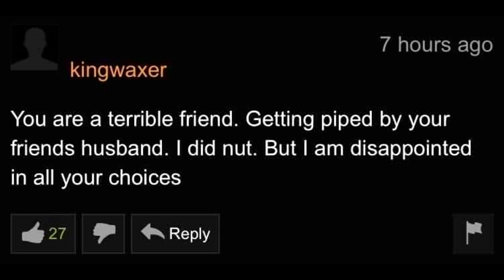Epic in the Streets, Stupidity in the Sheets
kjahfhaldsgiluisah

Musics:
0:00 Dangerous Mezashi Cat - 飛翔月影
0:04 Nightwish - Scaretale
0:09 Unlucky Morpheus - REVADAC
0:11 Galneryus - Carry On
0:14 Alstroemeria Records — colour me techno pop
0:19 Theme of Psycho (Psycho)
0:23 Motorhead - Live to Win
0:26 Aquastyle - Chaos
0:35 Pugna cum maga (Puella Magi Madoka Magika)
0:39 Ai wo Torimodose (Movie ver.) (Fist of the North Star)
0:42 School Days (Persona 1 Portable)
0:47 Mitchie M - News 39
0:51 Possessed - Death Metal
0:55 Comedy (BlazBlue Continuum Shift)
1:00 Chiki Chiki Ban Ban (Paripi Koumei)
1:05 Victorius - Legend of the Power Saurus
1:09 Hotaru no Hikari (Naruto Shippuden)
1:12 Gaur Plain (Xenoblade Chronicles)
1:16 Sister Friede - Father Ariendel - Black Friede (Dark Souls III)
1:21 Final Destination (Super Smash Bros. Melee)
1:27 The Wilds (Live a Live)
1:31 Theme of Spider-Man (Marvel vs Capcom 3)
1:37 Din's Dance (The Legend of Zelda: Oracle of Seasons)
1:40 A-One - Drive Your Fire
1:43 Shocking Party (Epsilon Remix) (Love Live!)
1:46 Mariya Takeuchi - 輝くスターリーナイト
1:57 La Divina Tragedia (Umineko)
2:02 Sakura (Eureka Seven)
2:09 Vio-lence - Oppressing the Masses
2:12 Theme of Simon Belmont (Castlevania Arcade)
2:15 Japan Break Industries (Eurobeat Remix)
2:22 Jett Swole - Run Like A Ninja
2:29 Afternoon of Konoha (Naruto)
2:34 Susanooh (BlazBlue Calamity Trigger)
2:36 Lemon Demon - A Mask of my Own Face
2:46 They Who Govern Reason (Octopath Traveler)
2:50 Edguy - Do Me Like a Caveman
2:53 Dark Angel - Perish in Flames
2:59 Friends (Mobile Suit Gundam 00)
3:03 Galneryus - Bash Out
3:05 The Apex of the World (Rain) (Fire Emblem: Three Houses)
3:08 Frank Zappa - Black Napkins
3:13 Dio - Stand Up and Shout
3:17 Ai Otsuka - Ame no Naka no Melody
3:21 Game Over - Little Mac's Confession
3:24 Fat Joe feat. Lil Wayne - Make it Rain
3:27 Pink Floyd - Time
3:31 バイバイブラザー (Armored Trooper VOTOMs: Pailsen Files)
3:37 U-GEN - So Close, Yet So Far Away
3:44 Yuuhei Satellite - 加速する恋は誰も止められない
3:47 Cryptic Slaughter - Convicted
3:52 King Diamond - Eye of the Witch
3:56 t+pazolite - Against Gilgamesh
4:04 Ikimono-gakari - Omoide no Sukima
4:10 A-One - Drive Your Fire
4:25 Riki, the Legendary Hero (Xenoblade Chronicles)
4:30 Big Boi - Kill Jill
4:36 Dirty Drive (Guilty Gear Xrd)
4:39 Mariya Takeuchi - リンダ
4:44 Kokuhaku (Muv-Luv)
4:49 Town Hall and Tom Nook's Store (Super Smash Bros. for Wii U)
4:54 Guts (Berserk)
5:00 Mariya Takeuchi - 待っているわ
5:13 Shulk Victory Fanfare (Super Smash Bros. for Wii U)